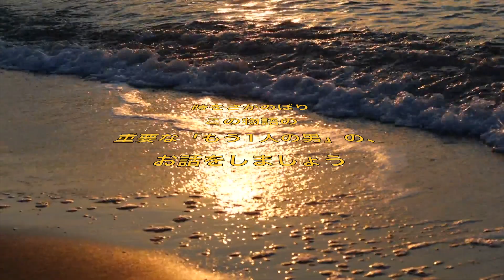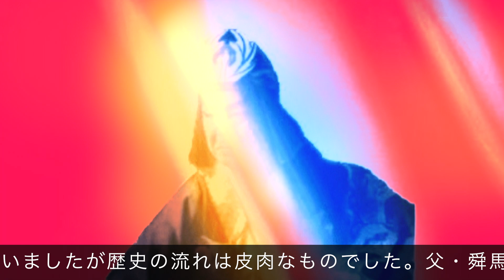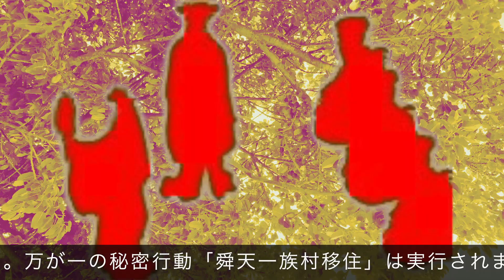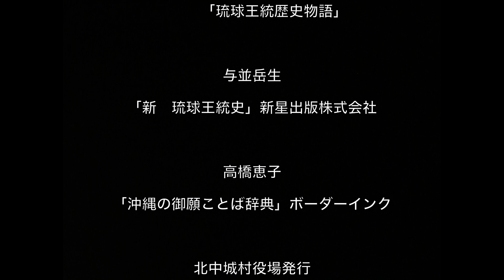古琉球デジタル紙芝居第4話「丸・まるう」の願い＃沖縄＃沖縄音楽#koshoiha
☆「丸」の願い

さてここに義本王妃の警護役「丸・マルー」という有能な男について語ります。時は舜天王統2代目・舜馬順煕王の時代、その世子である若い義本はある有力な按司の娘を妃として娶りました。名は眞鍋樽といい容姿端麗、聡明な女性として周辺からも噂の的でしたがその姿を見たものもなく謎のベールに包まれている存在でもありました。

彼女は生まれつきに病弱な体質で常におそば付きの女官二人と専属の警護役に付き添われて生活していました。花や木をこよなく愛し屋敷から出る事も滅多にありませんでした。「浦襲い・浦添」の大按司である舜天王統の3代目に確定していた若き義本に嫁ぐ際にも妃・眞鍋樽の父親は、お側付き三人にお暇を出し、娘と共に義本の元へ送り出したのです。

浦添城から独立した義本夫婦は天下泰平で何不自由なく暮らしていましたが歴史の流れは皮肉なものでした。父・舜馬順煕王が没し義本が即位して浦添城の大按司になった翌年に疫病、大飢饉、異常気象が続き、とうとう11年後には王位を退かなくてはならない状況に追い込まれました。万が一の秘密行動「舜天一族村移住」は実行されました。

義本一党は英祖の追跡をかわすため直接「仲順村」には行かず念には念を入れて北上を開始しました。第一目的地、国頭村辺戸へ到達するまでにも非常な困難に何度もあい、王妃・眞鍋樽はしばしば体調を崩してしまいました。同行していた女官二人は王妃を懸命に介護し、警備役の「丸」も農夫に扮しながら油断なく一向の安全を守りました。

義本一行はようやく国頭辺戸に辿り着きました。「丸」は眞鍋樽の事を義本に嫁ぐ前からよく知っており、辺戸に到着して直ぐに王妃の好きな花の木を植えることにしました。この辺戸に着いて直ぐに王妃が大変気に入った花は沖縄本島の中北部以南には生息しない貴重な「イジュの花」でした。王妃はその白い花と芳しい香りを大変気に入りました。「丸」は辺戸の安須森山中で見つけたイジュの木を植樹し、王妃はその花が咲くのを毎年楽しみにするほどでした。

さて辺戸での隠遁生活も数年経ち世が安定した頃に義本一行は仲順村への移動計画の実行に入りました。しかし移動の旅中に王妃眞鍋樽は体調を崩してしまい一時的に旅の途中の読谷村に隠れる事を余儀なくされてしまいました。

「丸」は義本に「ご隠居様はそのまま喜舎場村・仲順村へお向かいになり、王妃の体調が戻り次第私共も後を追います」と進言しました。義本はその進言を吟味しましたが後発の王妃一行に何かあれば全ての秘密計画が意味をなくしてしまうとして、しばらくの間全員で読谷に隠遁する事に決定しました。

寒い冬の日の事です。「丸」は王妃の心の慰めにと国頭からイジュの花の苗木を背負ってきましたが、仲順村への移動が叶わず読谷村に植樹しなければいけなくなりました。「白い石のある土地にイジュは育たず、青白い石の土地に植樹するべし」。辺戸で暮らしていた頃「丸」は村の長老にそう教わっていました。

探しても探しても読谷村の山にその青白い石は見つからず諦めかけていた時に、標高の高い山林の様子が変わり偶然にも「青白い石」の群を見つけました。その風景はまるで辺戸の山中と同じように見え、一か八かで硬い土地を掘り起こし「どうかこれから向かう仲順村でも育ちますように…」と悴む(かじかむ)手を合わせて祈りながら苗木を植えました。

しばらく経ち、山林に植えたイジュの木が気になり、あるウリズンの涼しい日「丸」と王妃眞鍋樽、女官の二人を合わせた一向で山中に出かけました。その山中も道なき道でしたがことのほか体調の良い王妃は嬉しそうに歩きました。「丸」は勘の良い男なので植樹した場所へも迷わず案内できると信じていましたが、途中道に迷い山の中で途方に暮れてしまいました。

すると何処からともなく、あの芳しい香りが林の葉を揺らして漂ってくるではありませんか。眞鍋樽は「あそこです。」と指差した方向に進むと、そこには無事に育ったイジュの木と白い花が待っていました。四人は肩を抱き合って大喜びし、遠い国頭を思い出しながら嬉し泣きしました。

暑い季節がやってきました。妃も体調がすっかり戻りつつあり「久しぶりに海に出かけたい」と願いました。二人の女官と「丸」は安全を確認して小さな浜におりました。そこは人目につかず岩場だらけの海岸でしたが王妃も女官ものびのびと浜遊びを楽しみました。彼女たちは潮水で裾が濡れぬよう、着物をたくしあげてに足を露わにしていたので「丸」は正視するのを憚り、浜の松の木陰で寝転がっていました。いつのまにかまどろび、うたた寝してしまいました。

「マルー！マルー！あね！でえじなとぉん！」「丸」は女たちの大声で飛び起きました。見ると王妃・眞鍋樽は鋭い岩の向こうの海で手足をバタバタと動かしながら溺れているではありませんか！だっとはね寝起きた「丸」は自らの足の事など気にせず鋭く尖った岩の上を走り抜け溺れかける王妃よりも沖の方へ飛び込みました。

そして浜に向かって泳ぎながら王妃を救い出した時、彼女の足の裏に大きな傷があるのを見ました。急がねば！「丸」は王妃を片手で抱きながら荒れた波をかき分けて比較的安全な砂浜を目指して懸命に泳ぎました。二人の女官も泣き叫びながらその砂場に移動して懸命に声をかけています。

やっとのところで女官二人の手が王妃に届き、そのまま浜に引き上げることができました。「丸」は少し気が遠くなるような感じを覚え、自分の足元を見たところ自らも鋭い岩で深い傷を負ってしまった事に驚きました。血は海の塩水に流れ出し身体中の力が抜けていきました。「丸」は最後の気力を振り絞り女官たちに叫びました。「王妃の口から海の水を全て吐き出させなさい！そして一人は直ぐに助けを求めなさい」そう言い残して「丸」は波の泡の向こうに流されてしまいました。霞む意識の向こうで女たちの泣き叫ぶ声が聞こえました。